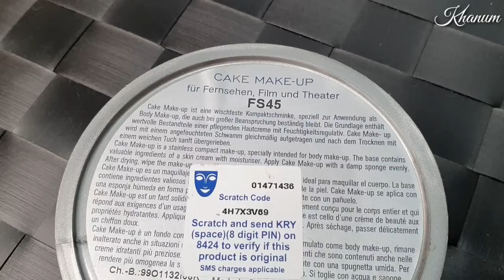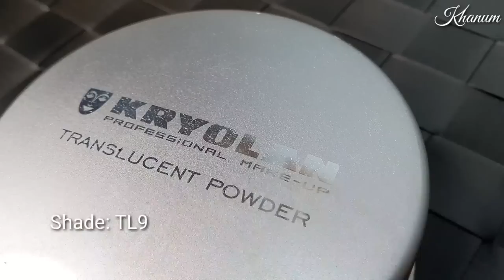TV Paint Stick and Pan Cake lagane ka Asan Tarika, How I Apply TV Paint Stick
Tv Paint stick (FS45) 2600Rs
Tv Paint stick (FS38) 2600Rs
Tv Paint stick (Chin or 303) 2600Rs
Kryolan DryPan Cake 2600Rs
Kryolan Translucent Powder 2780RS
Kryolan Derma Creme 1900Rs